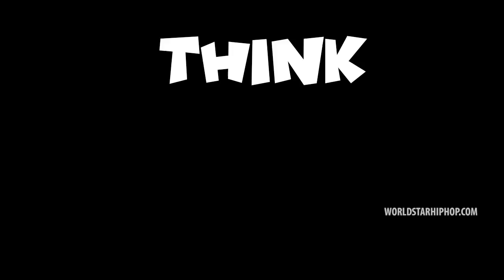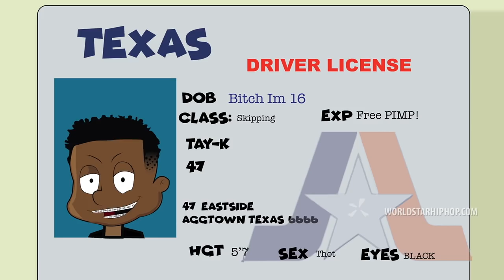Tay-K Feat. Maxo Kream "I Love My Choppa Remix" (WSHH Exclusive - Official Music Video)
Watch the official music video for "I Love My Choppa Remix" by Tay-K Feat. Maxo Kream.